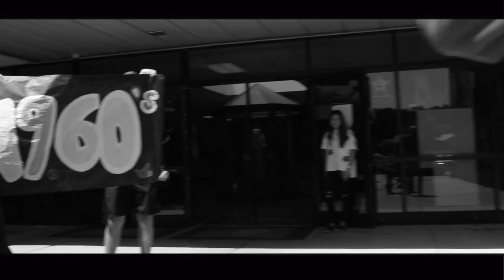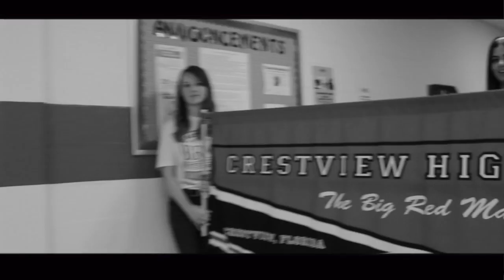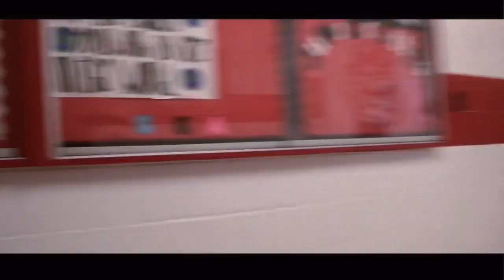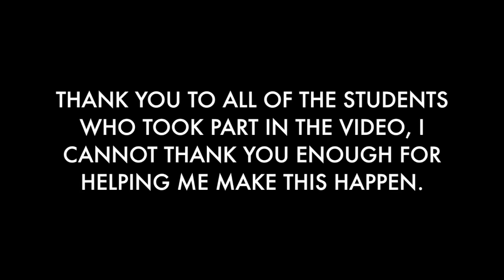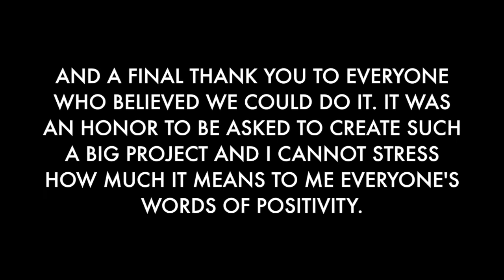CRESTVIEW HIGH SCHOOL LIP DUB 2019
Seven years ago, Crestview made history with their viral Lip Dub video. Now, history is repeating itself. This time, Crestview High takes a trip back in time down memory lane to relive the past 50 years of Crestview’s existence.

However, two senior girls plan on interrupting special festivities with their senior prank until Principal Day discovers their plot.

Thank you to everyone who helped make this huge video possible, it was a very large task that took a long time to get done and I am very thankful for all of the hard work that went into it.

SONGS USED (IN ORDER OF APPEARANCE):

"Come Together" by The Beatles
"Sweet Caroline" by Neil Diamond
"Mr. Blue Sky" by Electric Light Orchestra
"September" by Earth, Wind & Fire
"Beat It" by Michael Jackson
"This Is How We Do It" by Montell Jordan
"Jump Around" by House of Pain
"Just Dance" by Lady Gaga
"I Gotta Feeling" by The Black Eyed Peas
"Party Rock Anthem" by LMFAO
"24K Magic" by Bruno Mars
"Come Together" by Gary Clark, Jr. and Junkie XL

Once a bulldog, ALWAYS A BULLDOG!